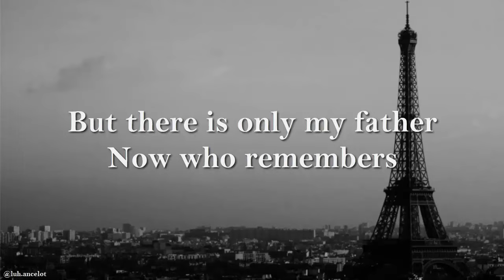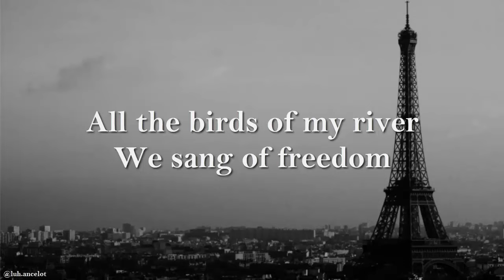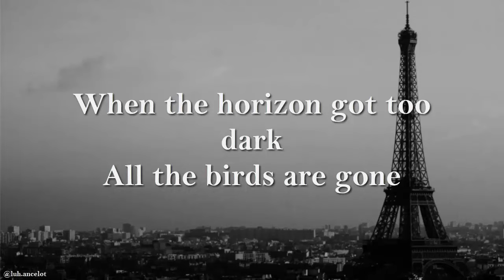Sylvie Vartan - La Maritza (English lyrics)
Artist: Sylvie Vartan
Album: La Maritza
Release date: 1968

And if you didn't like it, there's no problem, keep watching, who knows, something to your liking will appear.